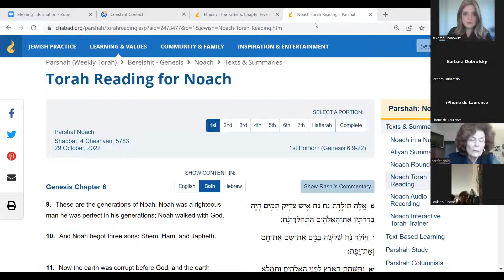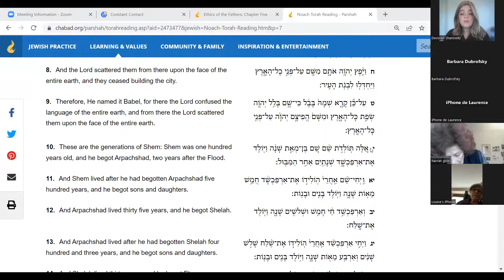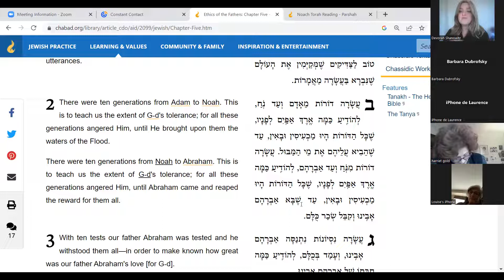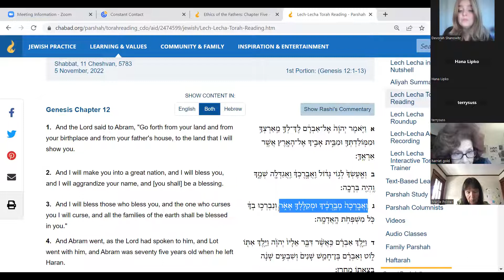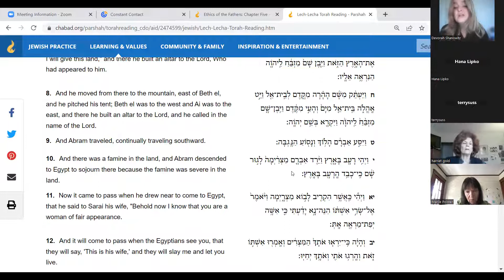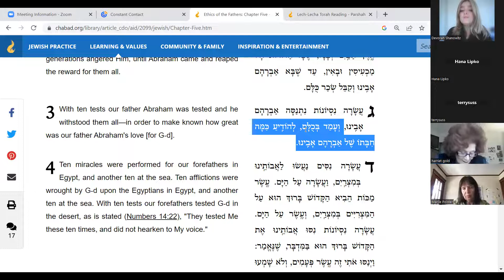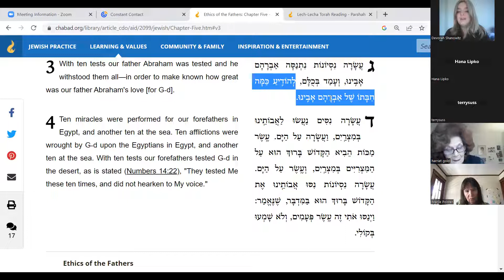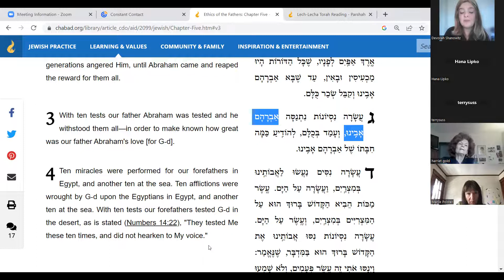Noah, Abraham and Me.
Bridging Noah and Abraham, and the intersection between the dawn of civilization and the emergence of Judaism. This class is part of the weekly Torah with Devorah Series at Chabad Westmount. It was delivered October 31, 2022 on Monday at 11 to a zoom audience.